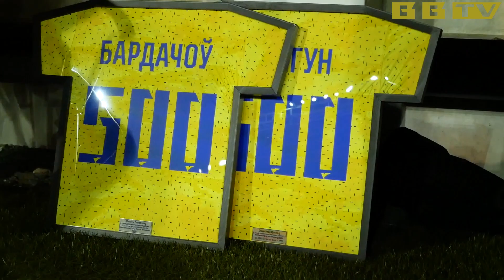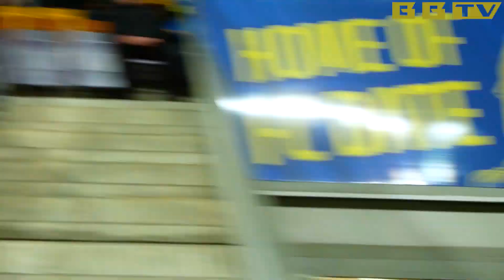Бадзёры пачатак. Цудоўныя галы. Перамога на жылах